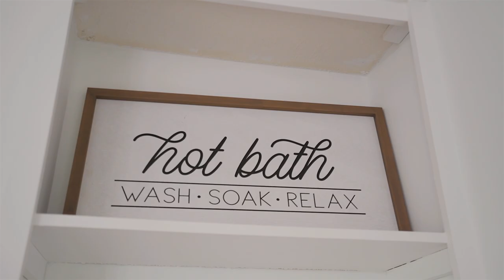1040 Old Rome Pike Lebanon, TN 37087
Angel Thompson
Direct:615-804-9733